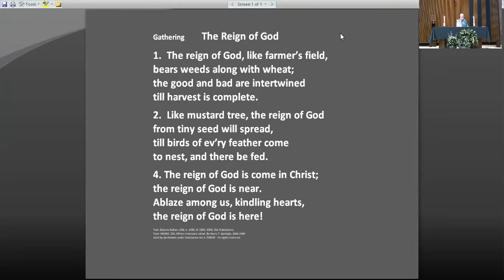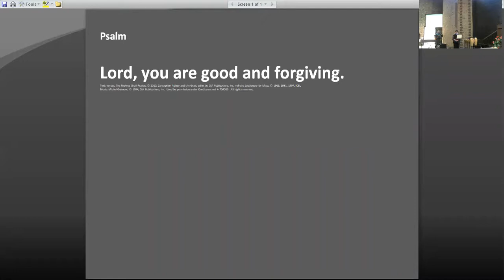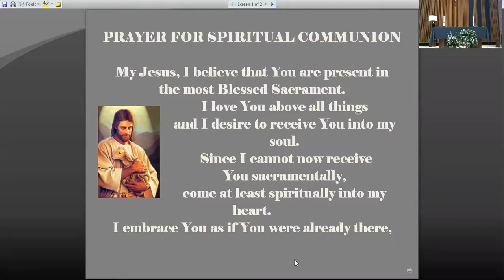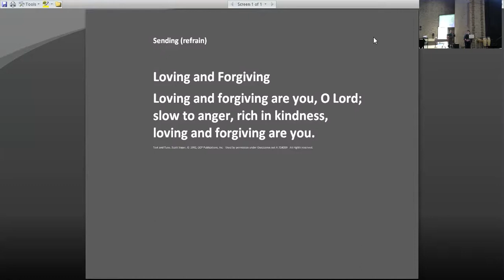Mass for the 16th Sunday in Ordinary Time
Fr. Leo Schneider presiding on a sunny, breezy day.